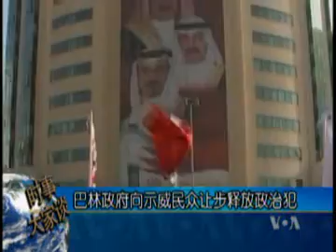2011-02-23 美国之音新闻: 巴林数十名政治犯在大规模抗议后获释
美国之音新闻: 10万多名反政府抗议者走上巴林首都街头，展示反对陷于困境的君主制统治者的强大力量。与此同时，巴林国王再次向反对派让步，释放了几十名政治犯。脸书: